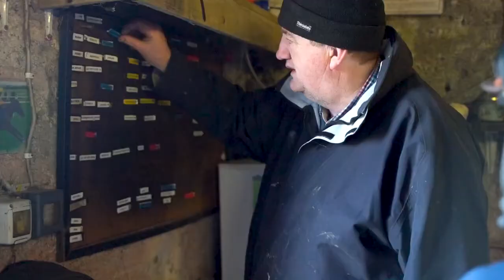John ‘Shark’ Hanlon - Horse Trainer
Video made by @hriracehorseownership4379